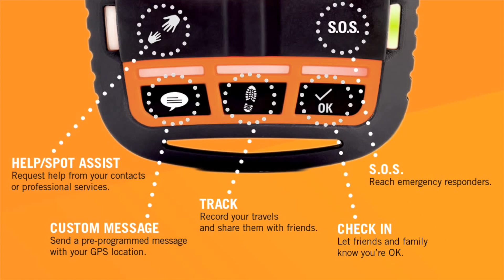Panama Fishing Magazine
Esta segunda parte podrás disfrutar un poco de lo que puedes vivir en los estero de Mutis. Pesca de Pargo, Corvina & Robalo y mucho mas
Disfruta del Mejor programa de TV a nivel nacional con calidad Real HD por canal 09 y 1009 TV MAX.